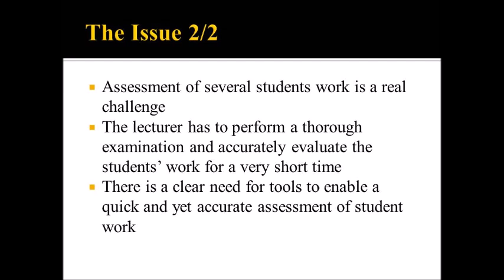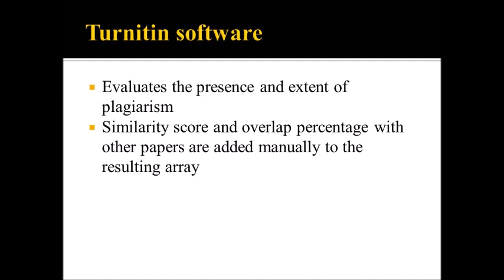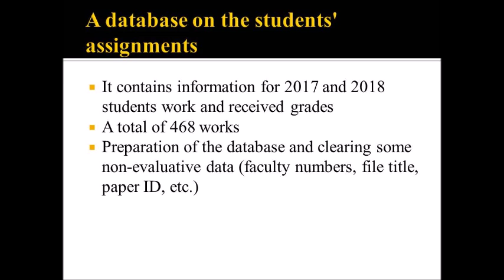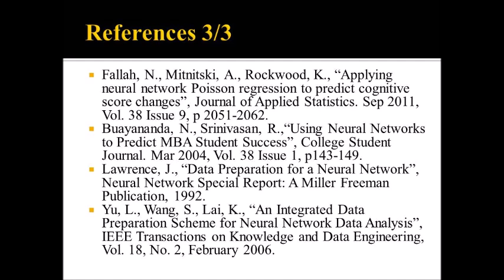Application of Spreadsheets and Neural Networks for Assessing the Knowledge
The paper "Application of Spreadsheets and Neural Networks for Assessing the Knowledge and Skills of Distance Learning Students " has been presented in the framework of the Ninth edition of the International Conference "The Future of Education" held in Florence on 27 - 28 June 2019